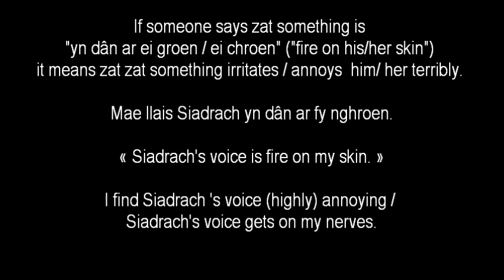(learning Welsh) tân ar fy nghroen // ze point of ze day 346